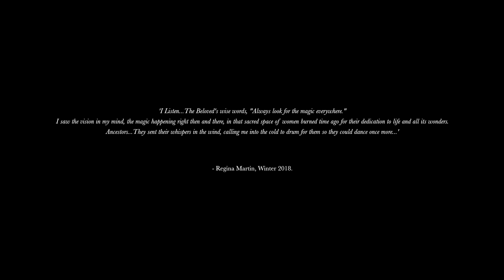Regina and her Medicine drumming for the Ancestors @ The Witches' circle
"I Listen... The Beloved's words, " Always look for the magic everywhere." I saw the vision in my mind, the magic happening right then and there, in that sacred space of women burned time ago for their dedication to life and all its wonders. Ancestors...They sent their whispers in the wind,  calling me into the cold to drum for them so they could dance again once more...'

"Sometimes in life things happen without planning, without effort...it comes a clear vision, as a strong call...act upon those moments and see the magic unfold in front of your eyes..." Regina

Filmed, edited and music arrangements by Adam Skinner.
One of the most talented creative persons I have the honour to call alien brother.